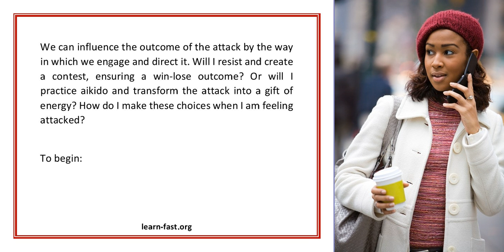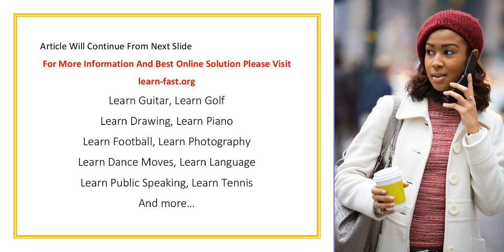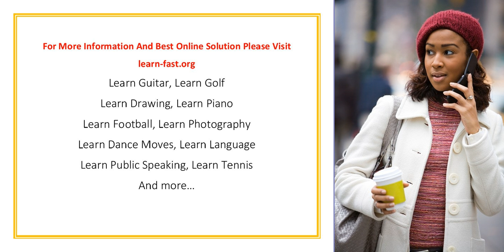Managing My Resistance Learning to Flow with What Life Offers